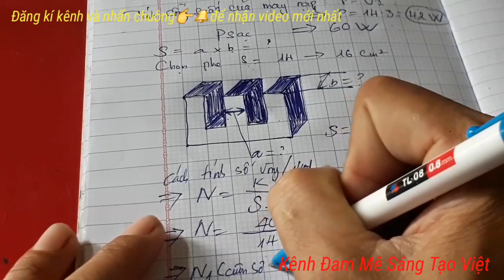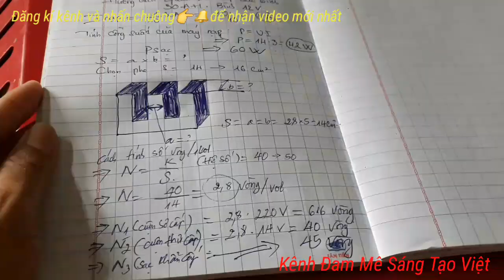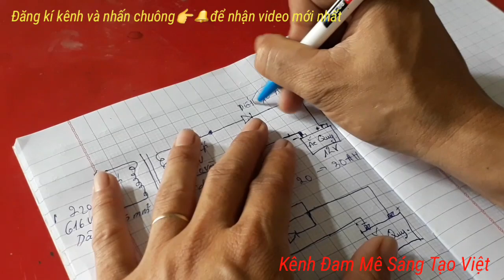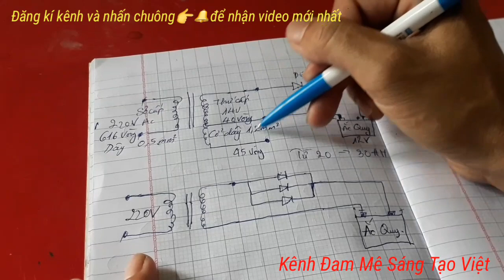Cách tính toán quấn máy sạc bình từ 20 đến 30AH chuẩn xác và mau lẹ /Sạc bình kích cá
👉Hôm nay mình sẽ chia sẻ cho các bạn cách tính toán để quấn cho mình một biến áp sạc bình ăc quy 12 v 30 AH nhé,loại ăc quy này thường dùng để kích cá vì nó nhẹ,có thể mang trên vai được.Chúc các bạn thành công.Nhớ đăng ký kênh và nhấn chuông để nhận video mới nhất của mình nhé